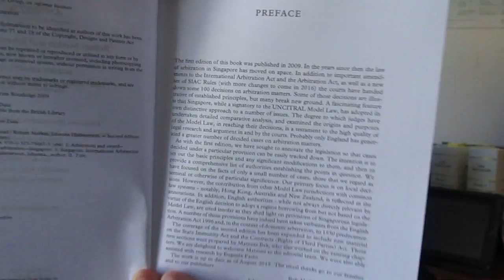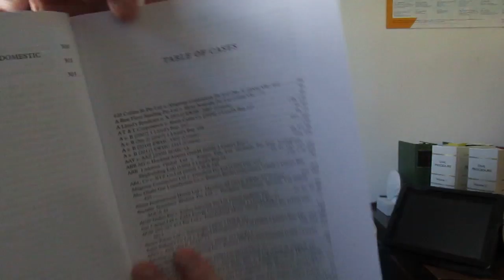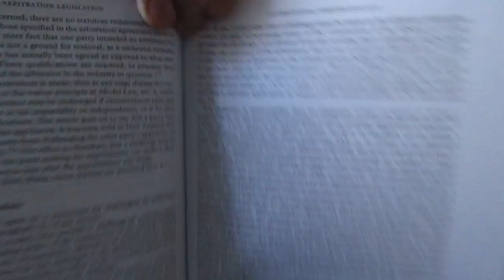Singapore Arbitration Legislation Annotated long clip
BOOK REVIEW

SINGAPORE ARBITRATION LEGISLATION
ANNOTATED
Second Edition

By Robert Merkin and Johanna Hjalmarsson

ISBN: 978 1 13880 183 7 (Hardback)
   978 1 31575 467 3 (ebook)

Informa Law – from Routledge

AN ESSENTIAL WORK OF REFERENCE FOR ARBITRATION LEGISLATION IN SINGAPORE –
NOW IN A NEW SECOND EDITION FOR 2016

An appreciation by Phillip Taylor MBE and Elizabeth Taylor of
Richmond Green Chambers

The role and influence of Singapore in both arbitration and international arbitration has grown significantly over recent decades.  Arbitrators, as well as international lawyers would do well to acquire this book, published recently by Informa Law from Routledge and now in a second revised edition.

Certainly as a dispute resolution jurisdiction, Singapore has acquired what is widely regarded as a worthy and formidable reputation for the efficient conduct of this type of legal service.  In the view of many it is second only to London as an arbitration destination – as you will see from reading this book.

The legislation is fully annotated, making it easier to access cases decided under a particular provision.

As the co-authors, Robert Merkin and Johanna Hjalmarsson, point out Singapore has two parallel arbitral systems.  One is for domestic arbitration… the other is for international arbitrations, enshrined in the IAA, International Arbitration Act 1994 set out in detail in Chapter 2.  Since 1986, Singapore has been a signatory to the New York Convention on the Recognition and Enforcement of Foreign Arbitration Awards 1958.  The writers also stress that Singapore’s legal system is ‘fully equipped to allow it to take its place as a leading forum for hosting international arbitrations.’

Since the first edition was published in 2009, the law of arbitration in Singapore has undergone a number of changes which of course are incorporated in this new edition. For example, important amendments have been made to the International Arbitration Act and the Arbitration Act, the courts have handed down approximately 100 decisions on arbitration matters and there is a new set of SIAC Rules (Singapore International Arbitration Centre).  There are thirty-seven of these listed in Chapter 6.

New material in this edition also includes the State Immunity Act and the Contracts (Rights of Third Parties) Act.  It is also mentioned that Singapore is a signatory to the UNCITRAL Model Law, but has also adopted what is referred to as its own distinctive approach to a number of issues, virtually all of which emerge in this book, including a number of interesting comparisons between arbitration in London and arbitration in Singapore.

Extensively and copiously footnoted with a detailed index and table of contents and a lengthy table of cases, this annotated work of reference should be considered as essential reading for all those involved in dispute resolution – especially internationally – including lawyers as well as arbitrators.

The work is stated as up to date as of August 2015.